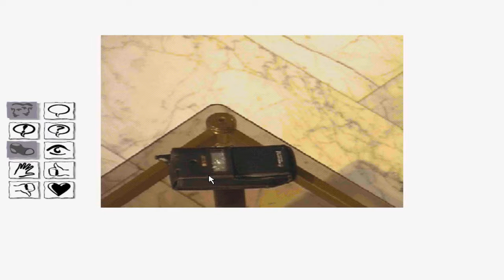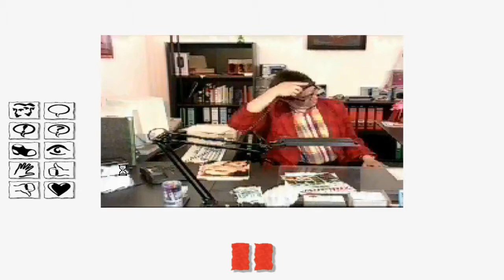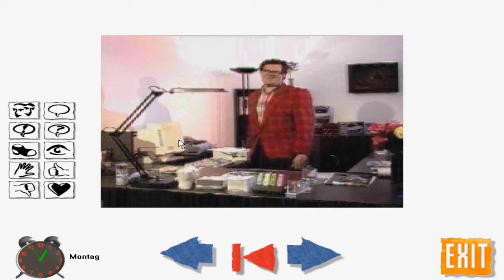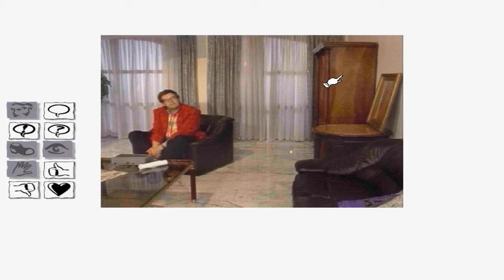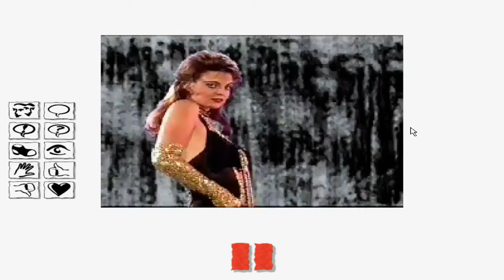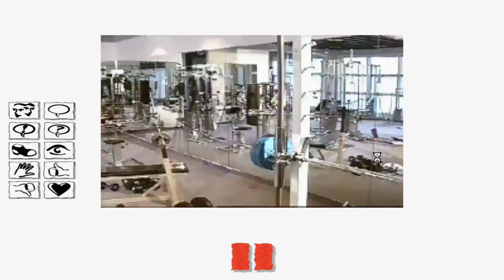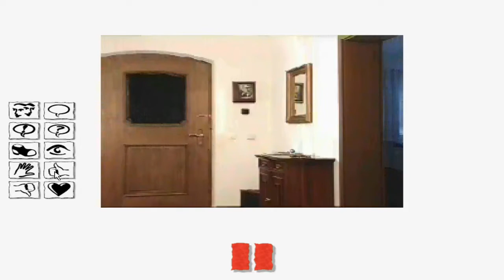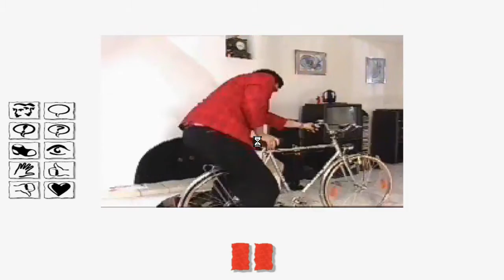Strange Foreign Games | Dusty Dimmer (1994)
German FMV take on Larry Laffer on 6Cds ... mostly an awful take on it